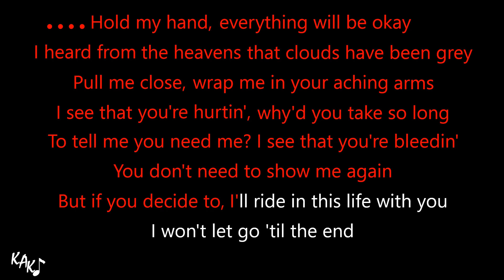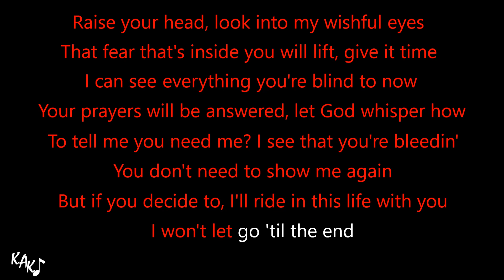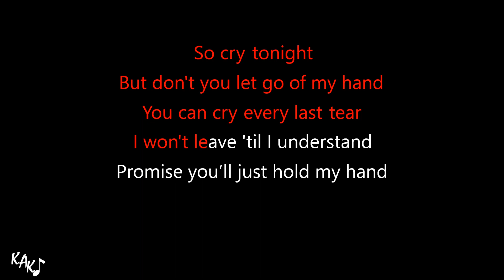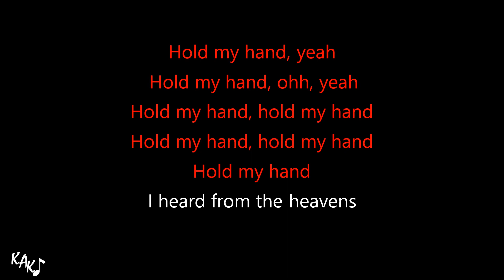Hold My Hand Karaoke - Lady Gaga Instrumental Lower Higher Male Original Key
I'll credit you below after you buy me coffee.
Jake Jacob

Join my PATREON, only US $ 2 per month (+tax for some countries), and you'll get instant access to ALL 12 alternate key options, higher, lower, male, female keys of ALL instrumentals on the KAK channel with HQ downloadable audio. All of those key options are transposed manually one by one per instrument, drums and percussions are not transposed, so the quality is always maintained.

Lady Gaga - Hold My Hand Top Gun Maverick Karaoke Instrumental Lower Higher Male Original Key Lyrics Cover Color Coded